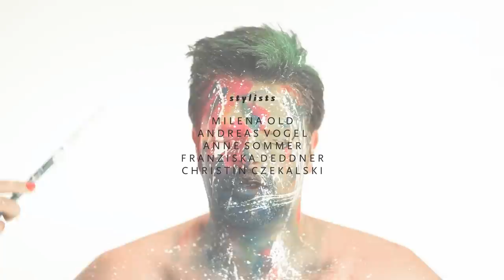Fressen - Venedig (Official)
Fressen - Venedig
Musik und Text: Fressen
Aufnahme und Mixing: Fabian G. Knof
Mastering: Kitaro Beeh

Regie und Schnitt: Steffi Graf JR.
Kamera: Niklas A. Kröger